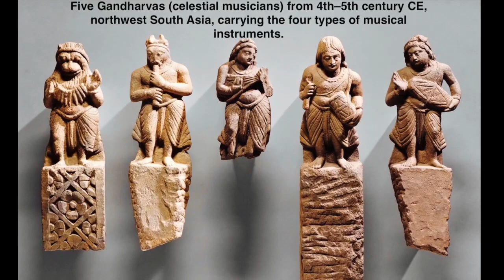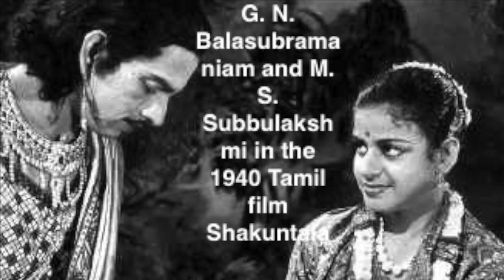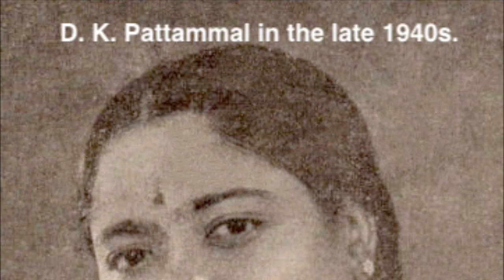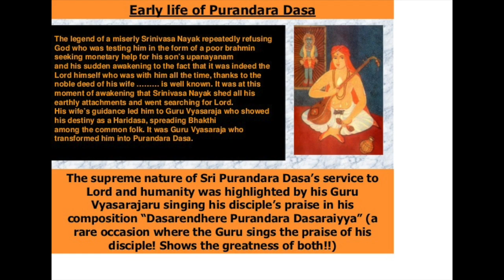Interview with Prince Rama Varma - by Resmi Jayakumar & Nidheesh VK